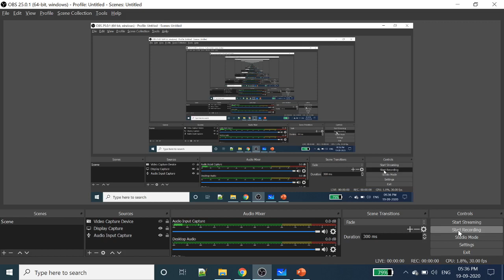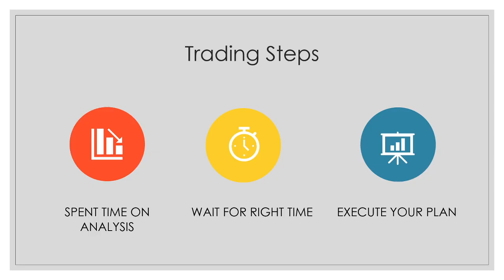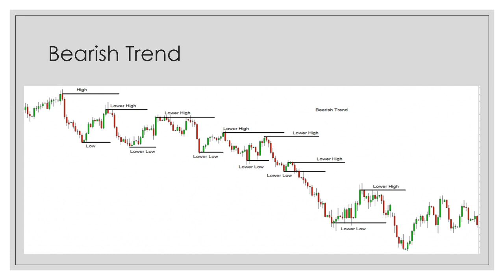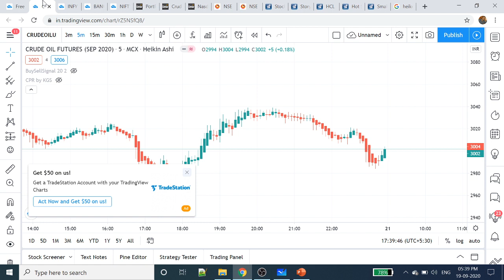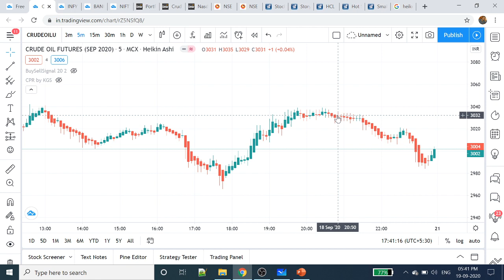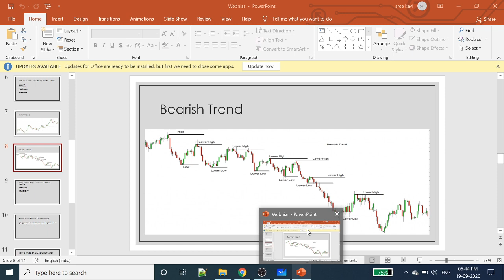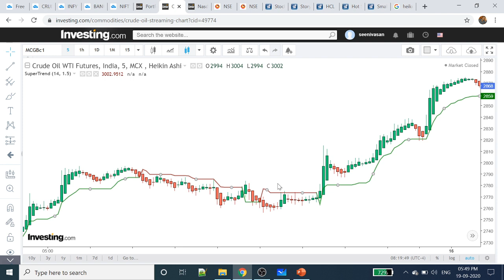Crude Oil Intraday Trading Strategy | MCX Strategy | Tamil